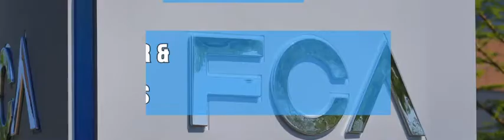Fiat Chrysler And Peugeot In Merger Talks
for more stories.